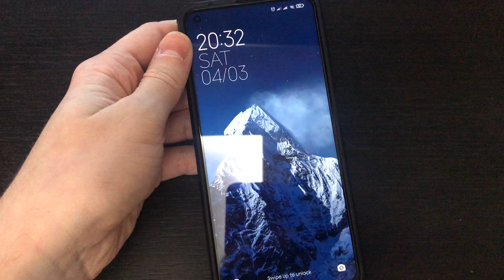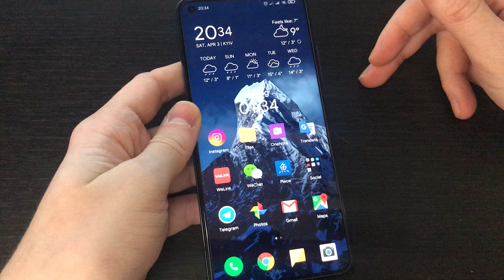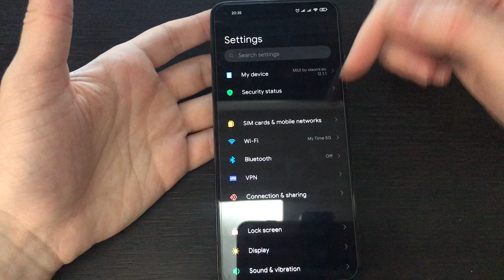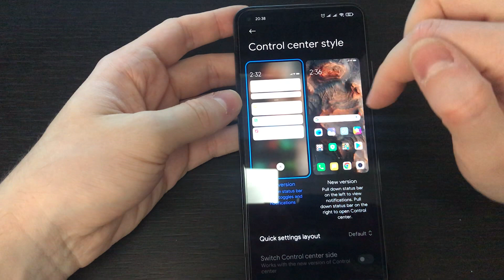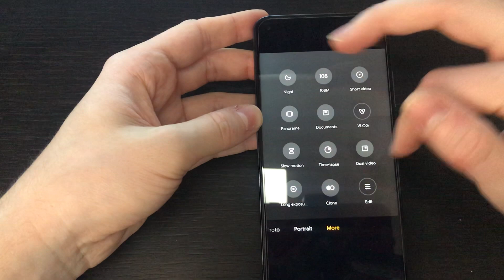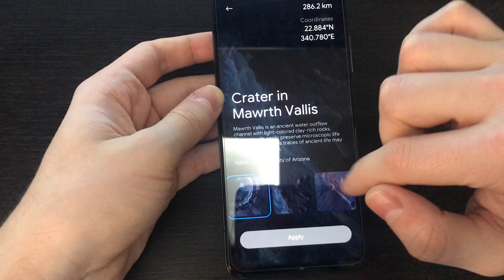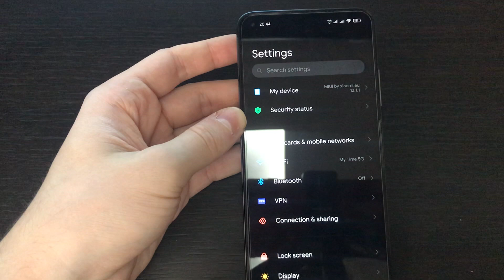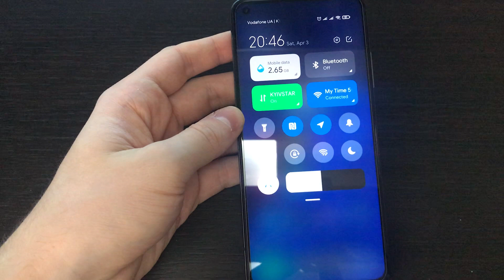Полный обзор Xiaomi MI 10T Pro - Android 11 на MIUI 12.1.1 EU